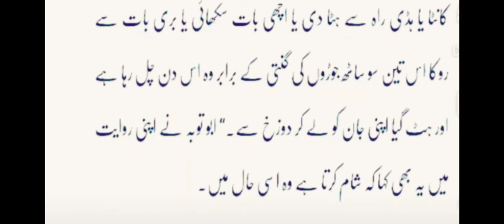EVERY MUSLIM MUST MEMORIES / رسول اللہ صلی اللہ علیہ وآلہ وسلم کا فرمان / Abid raja Islamic Chanel